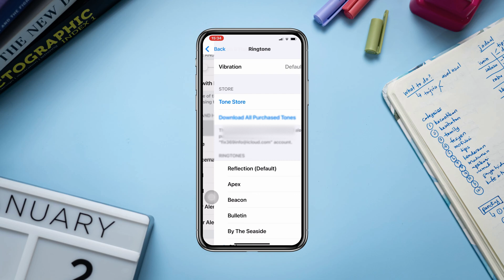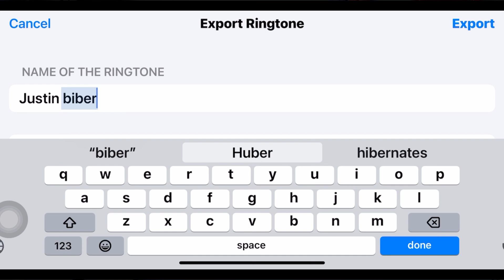How To Set Any Song/Audio File As a Ringtone on iPhone IOS 16 | Set Custom Ringtone in iPhone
Do you want to set ringtone in iPhone from files? To set a song as a ringtone on iPhone, watch this entire video.
Many iPhone users want to set an audio file as a ringtone on iPhone running on iOS 16. If you are an iPhone user and want to set mp3 as ringtone on your iPhone or set any Song as iPhone Ringtone then stay tuned and let's learn how to set ringtone in iPhone with Garageband and set custom ringtone in iphone 2023.
So after analyzing the matter, I will show you set ringtone in iPhone iOS 16 and get ringtones on your iPhone.

00:01- Video intro
00:26- Solution 1: Install Garageband  from apptore
00:32- Solution 2: Open the app and follow the instruction to make it
01:20- Solution 3: Export the ringtone and use it
01:45- Solution ending